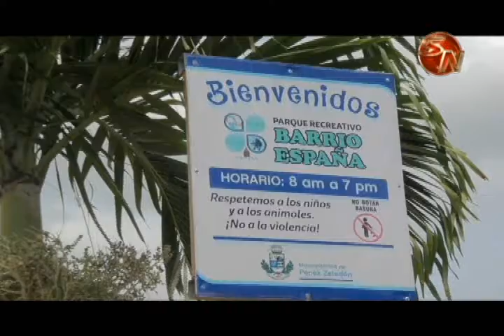Pequeños en Barrio España cuentan con un parquecito